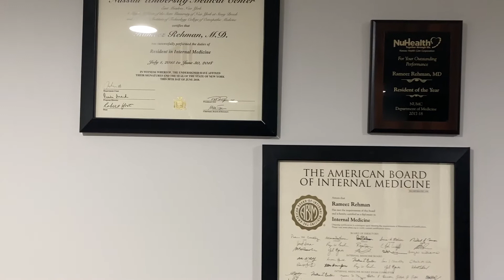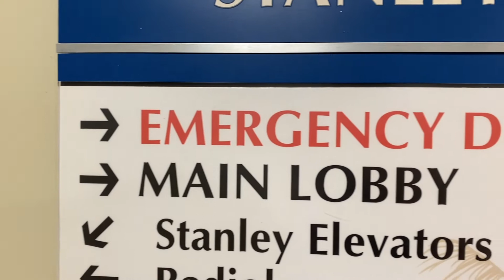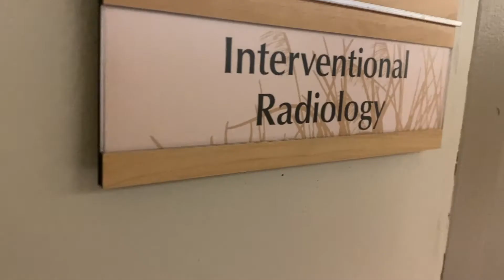Overnight Shift - Day in the Life of a Doctor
Radiology Overnight Call Shift | Day in the Life of a Doctor - Radiology Resident

EMPLOYER STATEMENT: None of my content represents the views of my current or future employers. I am not an official spokesperson. All of my comments are my own personal opinions.